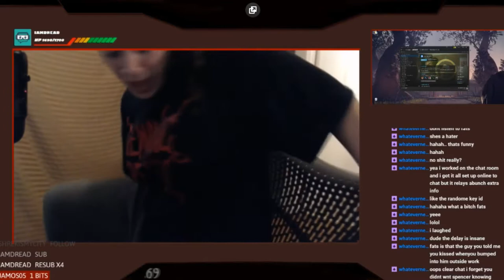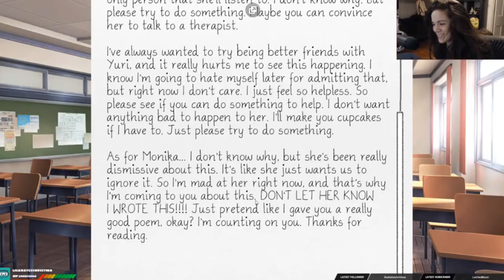fatsraptor highlight reel number 1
rip keki